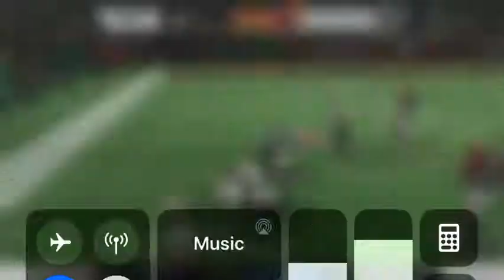Big Hits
Hit Stick on Kick Return